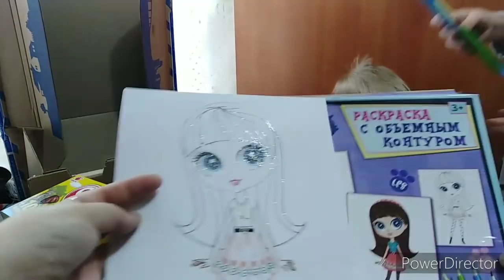День рождения у Оксаны, подарок от подписчицы ,пеку торт.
рецепт Бисквита на молоке
Яйцо- 4 шт крупные
1.5 стакан сахара (300 гр)
100 мл раст масло
180 мл молока 3.2% у меня молоко холодное
Мука- 2 стакан (300 гр)
Разрыхлитель -20 гр
Благодарю вас за то, что вы поверили в меня.
Спасибо за ваше терпение и вашу поддержку.  Каждый раз, когда кто-то пытается меня посильнее обидеть, вы заступаетесь за меня. А моя душа переполняется теплом.. Спасибо.